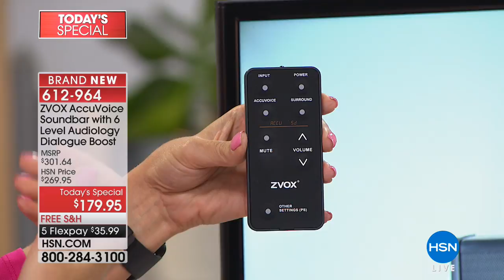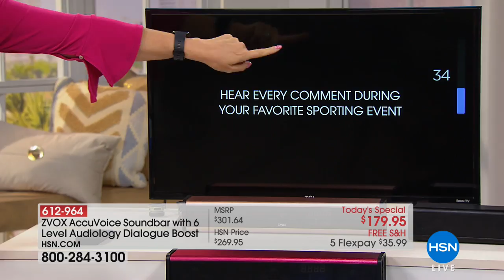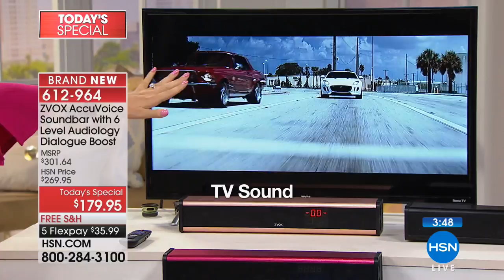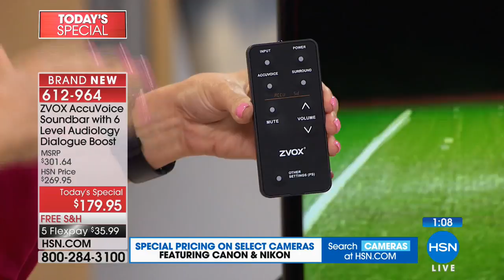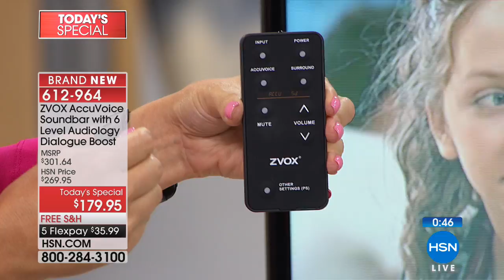ZVOX AccuVoice Soundbar with 6Level Audiology Dialogue B...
ZVOX AccuVoice Soundbar with 6Level Audiology Dialogue Boost   Remote
Tired of constantly missing dialogue because of your TV's tiny speakers? This AccuVoice soundbar uses three fullrange...